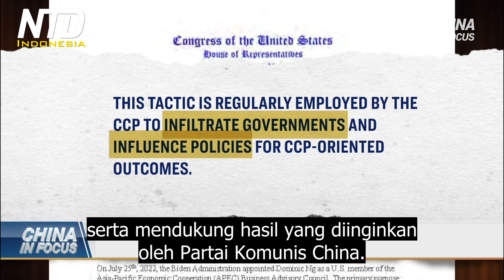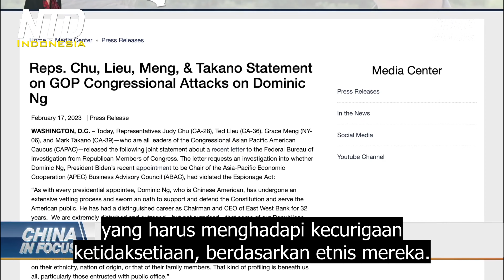Anggota Parlemen AS Menyerukan Penyelidikan Terhadap Calon Pejabat AS yang Terkait dengan Beijing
Permohonan investigasi yang mendesak. Enam anggota parlemen meminta FBI untuk menyelidiki seorang bankir bernama Dominic Ng. Anggota parlemen khawatir bahwa Ng dapat membocorkan rahasia intelijen AS kepada pejabat Beijing. Itu, atas dugaan hubungannya dengan Partai Komunis China, serta posisi berpengaruh yang dia pegang saat ini.

Presiden Biden menunjuk Ng untuk mewakili AS di Kerja Sama Ekonomi Asia-Pasifik, atau APEC. Dalam peran ini, Ng akan memiliki akses ke informasi dan intelijen istimewa. Dia juga akan menasihati para pemimpin dunia tentang masalah-masalah utama.

APEC merupakan forum yang mempromosikan perdagangan bebas di kawasan Asia Pasifik. 21 negara anggotanya menyumbang lebih dari 60% dari PDB global, termasuk AS, China, dan Australia. Penunjukan Ng terjadi dua tahun setelah dia menyumbang ke komite penggalangan dana Presiden Biden, disebut 'Biden Victory Fund'.

Philip Lenczycki adalah reporter investigasi. Dia menyampaikan cerita tentang hubungan Ng dengan agensi yang terkait dengan departemen kerja Front Persatuan Beijing, badan negara itu bekerja untuk memperluas pengaruh Partai Komunis China di luar negeri. Para ahli mengatakan, itu terlibat dengan upaya spionase China.

Dan inilah yang diungkapkan Lenczycki tentang kaitan tersebut. Ng telah memegang posisi tingkat tinggi dalam kelompok-kelompok yang terkait dengan departemen kerja front persatuan Beijing. Sejak 2019, dia menjabat sebagai direktur eksekutif 'Asosiasi Persahabatan Luar Negeri China', atau COFA. Departemen kerja front persatuan mendirikan kelompok itu. Melihat kembali ke tahun 2013, Ng bekerja sebagai direktur eksekutif di agensi lain yang terkait dengan COFA, ini disebut 'Asosiasi Pertukaran Luar Negeri China'.

Dalam surat kepada FBI, anggota parlemen menyoroti kekhawatiran. Mereka mengatakan departemen front persatuan China, ditambah kelompok-kelompok afiliasinya, memungkinkan orang-orang seperti Ng untuk mendapatkan pengaruh di institusi-institusi Amerika yang sensitif, serta mengadvokasi kepentingan Beijing. Mereka mengatakan, Beijing menggunakan taktik ini untuk menyusup ke pemerintah dan memengaruhi kebijakan, serta mendukung hasil yang diinginkan oleh Partai Komunis China.